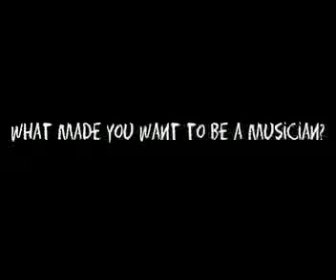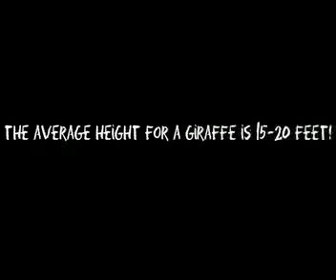Who is Already Taken?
Interview with the members of Already Taken. Corey and Joe.